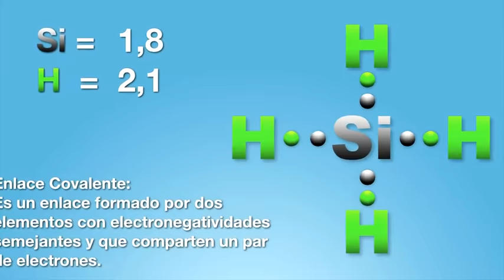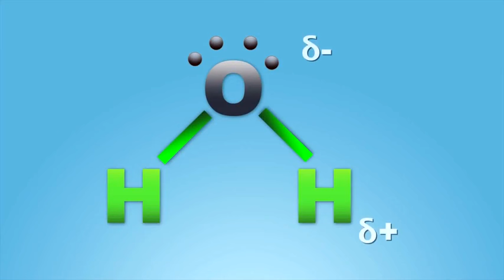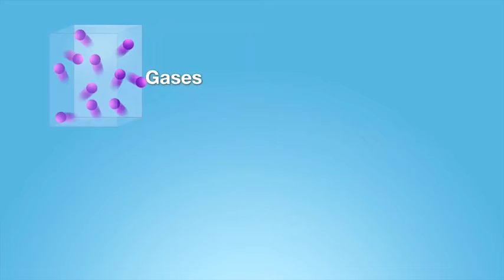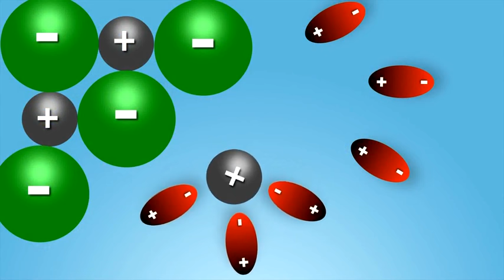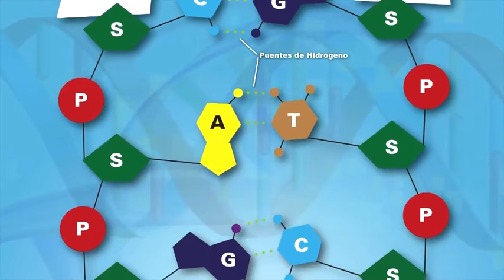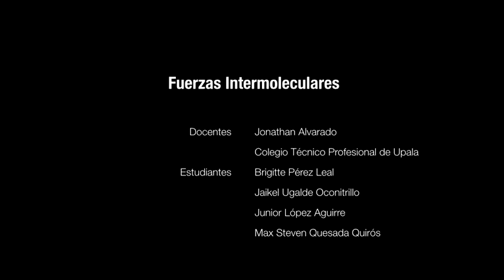Fuerzas intermoleculares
El profesor  Jonathan Alvarado Murillo junto a un grupo de estudiantes nos  definen  el término: Fuerzas Intermoleculares y sus tipos: fuerzas de van der Waals  (dispersión y dipolo-dipolo), fuerza ión-dipolo y puentes de hidrogeno.